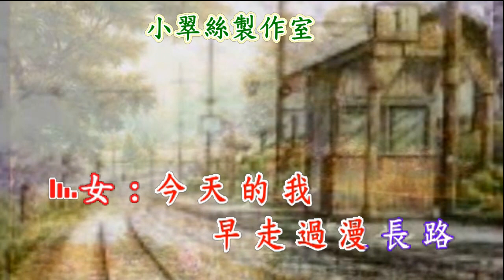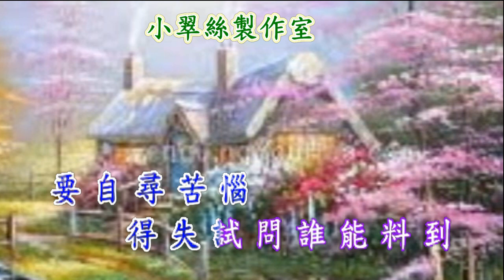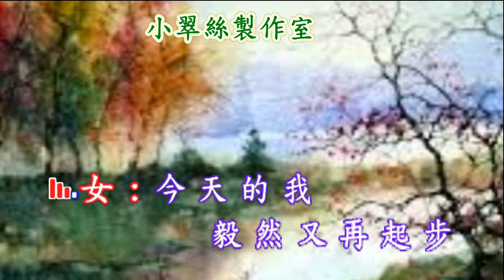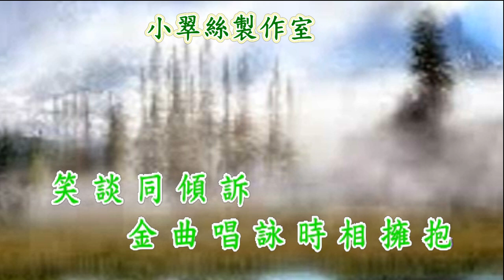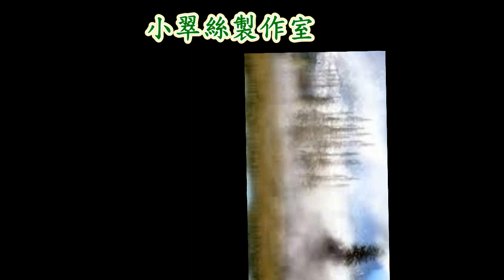今天的我 - 改編合唱版(純音樂)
改編合唱版
原唱 : 朱咪咪
視頻製作 : 小翠絲